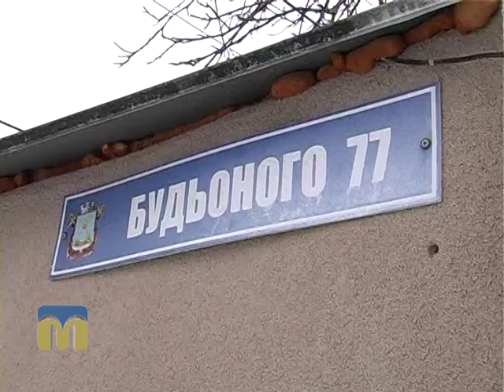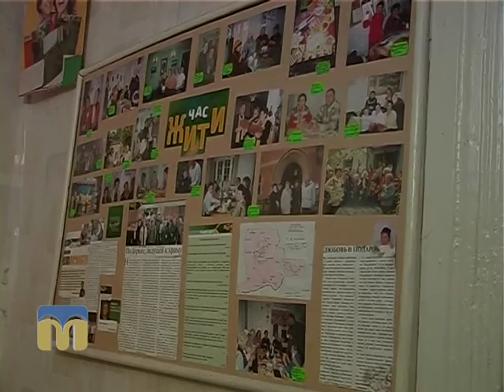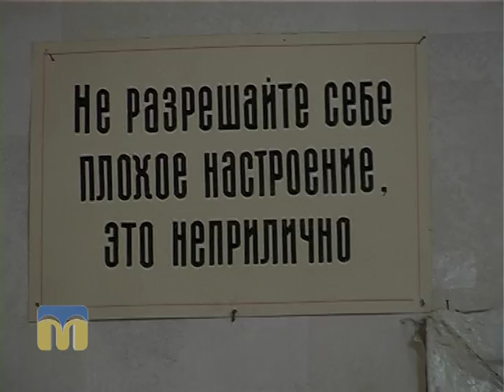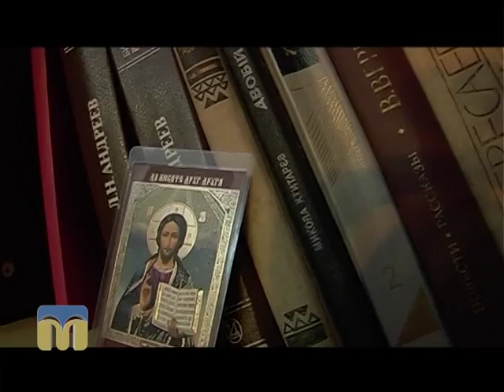Стоп-кадр 07.02.2016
Таємниці здорового і бадьорого життя у програмі "Стоп-кадр".